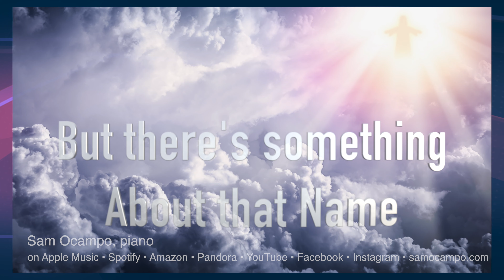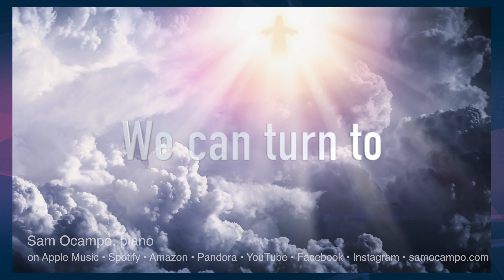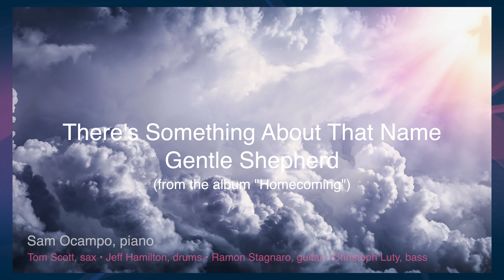Bill Gaither's There's Something About That Name (Jesus) & Gentle Shepherd - Sam Ocampo, piano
Homecoming Series